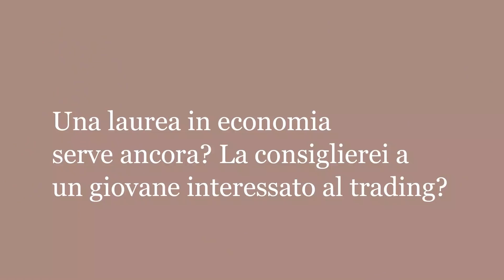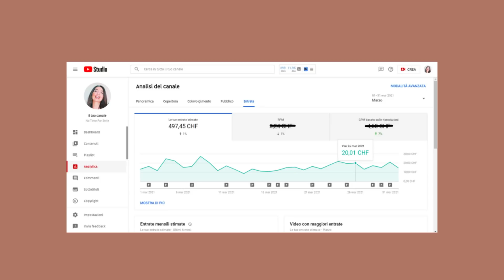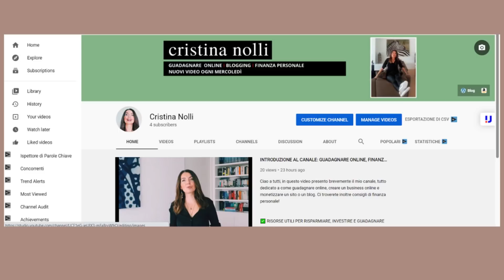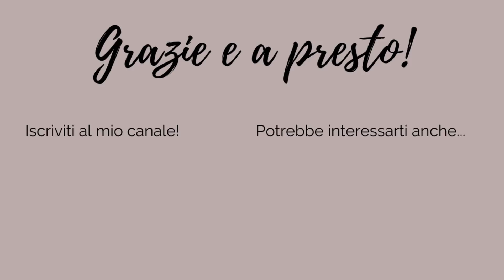QUANTO HO GUADAGNATO SU YOUTUBE IL PRIMO ANNO: YOUTUBE MI HA RESA RICCA?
Nel mio video "Quanto ho guadagnato su YouTube il primo anno: YouTube mi ha resa ricca?" condivido la mia esperienza finanziaria del primo anno come content creator. Esploro quanto ho guadagnato e rifletto sulla mia percezione di ricchezza derivante dalla piattaforma. Scopri i dettagli del mio percorso su YouTube!

► COMPRA I MIEI LOOK + scarica l'app LTK sul cellulare, è gratis e ti permette di accedere a contenuti, offerte e selezioni di prodotti extra!
► I MIEI PRODOTTI MODA AMAZON
► COSMETICI E MAKEUP con uno SCONTO EXTRA fino all'11% con il codice CRISTINALF
► PRODOTTI PREFERITI PER LA CUCINA
► LIBRI PREFERITI DI CRESCITA PERSONALE

🆓 GUIDE GRATUITE PER TE:
FASHION CHALLENGE GRATUITA
GUIDA CHIC! PER RINNOVARE IL TUO STILE
► PRODOTTI GENIALI PER RISPARMIARE
► PREFERITI CASA

► TUTTI I MIEI LINK → linktree/notimeforstyle

►📦 INDIRIZZO PER INVII PR: Cristina Nolli, Via Luino 26, 21037 Lavena Ponte Tresa VA, Italia

CODICE: CRISTINALF

MIAMO SKINCARE (-20% su tutto QUI con CRISTINA20)

+ CODICE notimeforstyle10 , sconta €10

Kindle Unlimited - Leggi gratis
Amazon Audible gratis